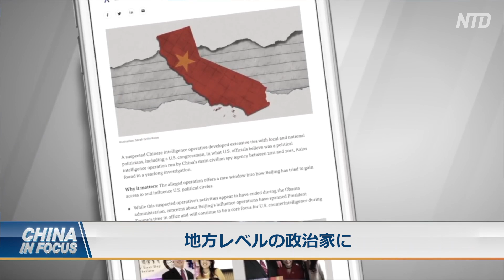加州議員を標的にしたスパイ事件が再び注目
英国やカナダで最近相次いで中共のスパイが摘発されたことを受け、米カリフォルニア州での中共スパイ、方芳（ファン・ファン）の事例が再び、注目を集めています。
預金種目：普通預金
口座番号：2158157
口座名義：ﾄｸﾋ)ｴﾎﾟｯｸﾒﾃﾞｨｱ